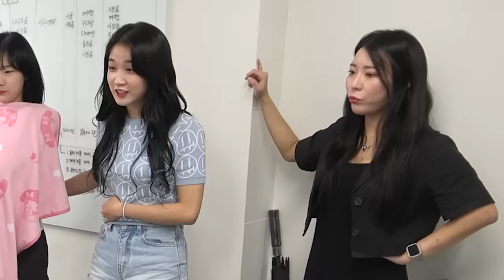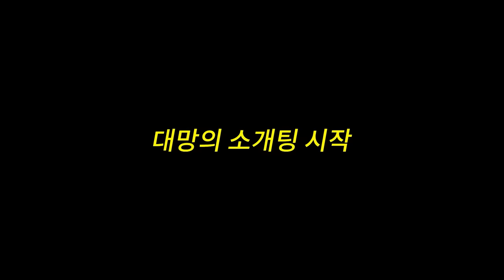제 썸녀가 소개팅을 나간다고 이렇게 입고 왔어요..